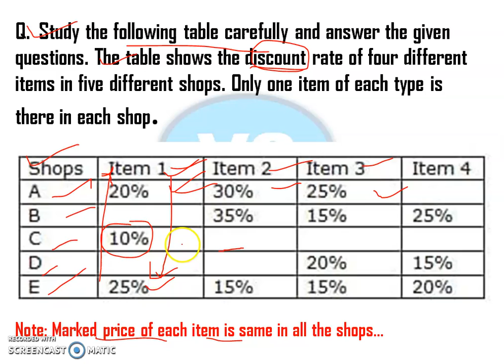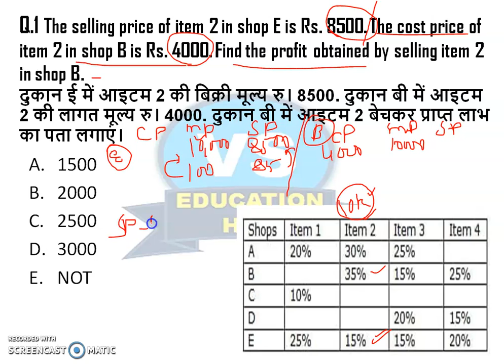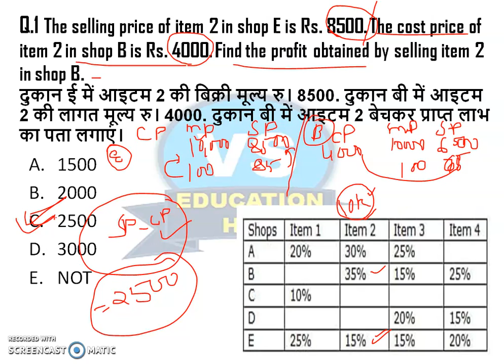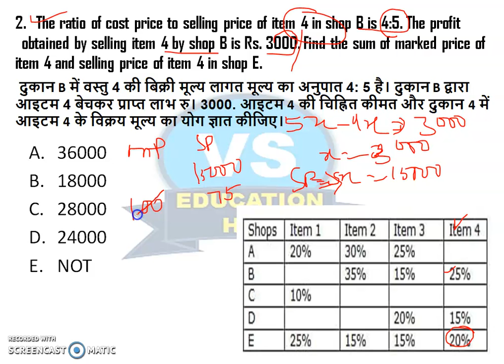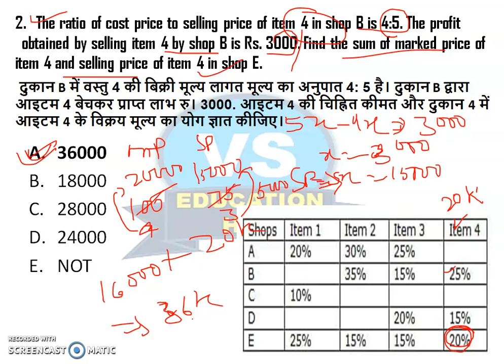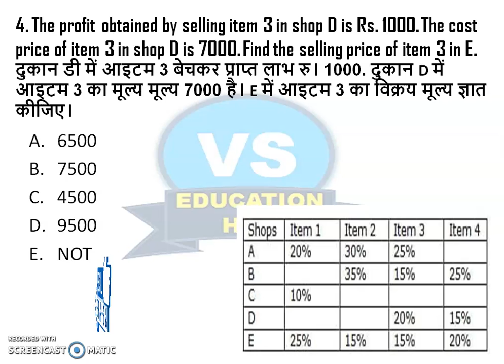IBPS CLERK Mains 2019 High Level DI Based on Discount